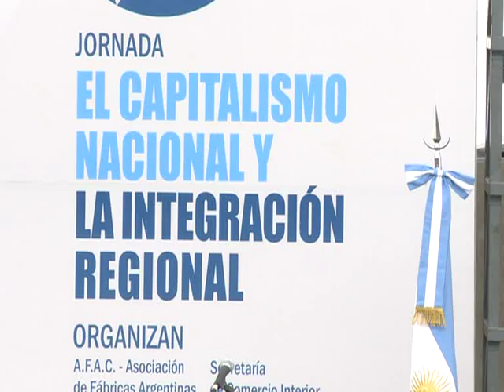Seminario "capitalismo nacional y la integración regional"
El secretario de Comercio Interior, Guillermo Moreno y el ministro de Economía, Hernán Lorenzino, encabezaron esta mañana la apertura de la jornada "El Capitalismo Nacional y la Integración Regional".

El objeto del seminario, que se desarrolla durante toda el día de hoy en el auditorio de Tecnópolis, es encontrar los mecanismos para que América Latina vuelva a participar del debate mundial en términos de desarrollo económico.

"Hace 40 años que argentina no participa del debate mundial en términos de economía" afirmo Moreno, y agregó que "después de este modelo exitoso, es hora de sistematizar, generar algunos marcos teóricos y poder participar de la reflexión mundial, cuando el mundo está debatiendo hacia dónde va" concluyo el secretario.

En tanto el ministro de Economía, Hernán Lorenzino, aseguró que "ámbitos donde se discuten temas estratégicos, nos ayudan a instalar nuevas ideas y conceptos para mejorar nuestro país". Luego en referencia a la Ley de Mercado de Capitales, el ministro aseguró que "el desafío es hacer que el mercado de capitales se convierta en un genuino canalizador del ahorro domestico a la economía productiva" y agregó que "los empresarios deben ayudarnos a lograr tener un mercado de capitales a la altura del desarrollo de nuestra economía"

El encuentro fue organizado por la Secretaría de Comercio Interior y la Asociación Argentina de Fábricas Argentinas de Componentes (AFAC), y entre los participantes se cuenta el titular de la Federación de Industrias del Estado de San Pablo (FIESP), Paulo Skaf.